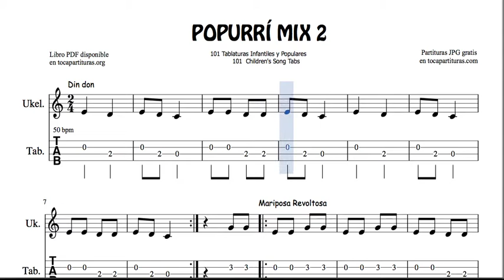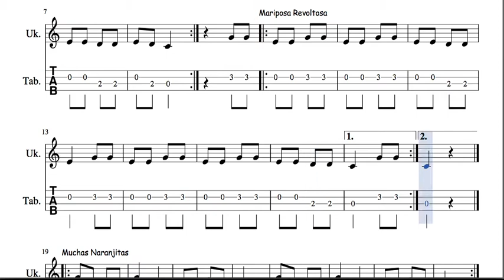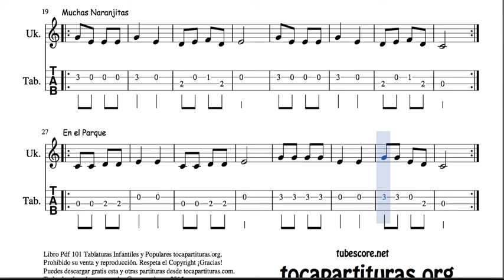2 de 30 Popurrí Mix Tablatura y Partitura de Ukelele Din Don Mariposa Muchas Naranjitas En el Parqu